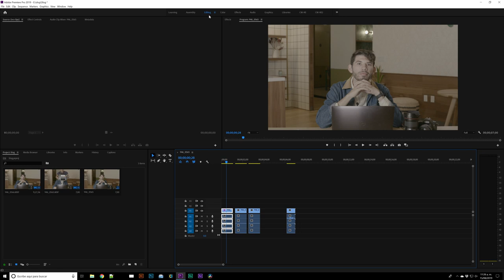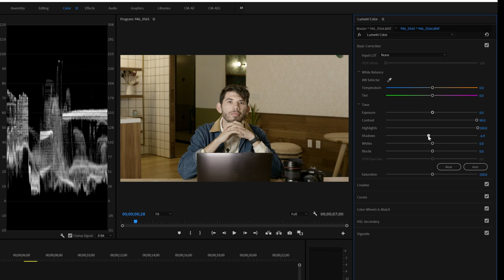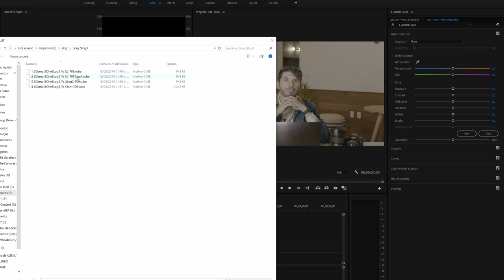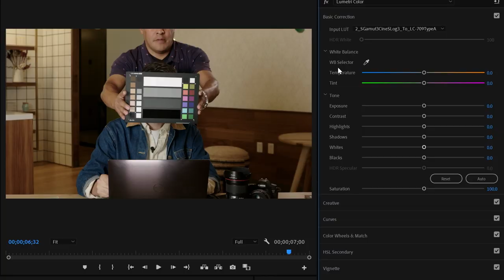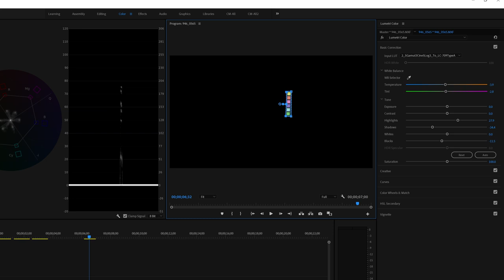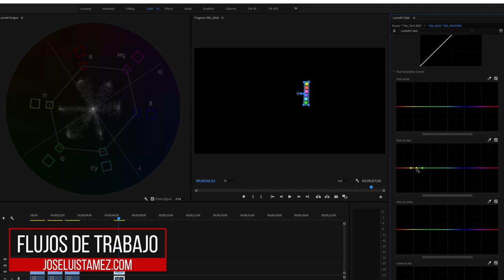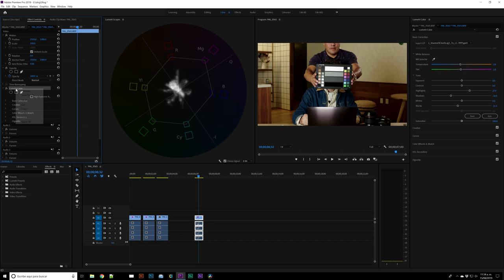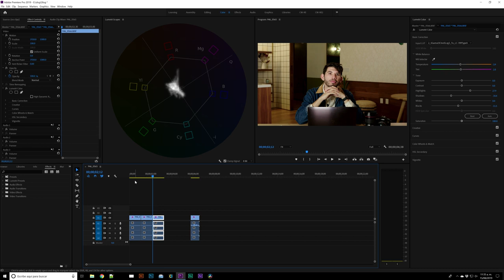3 formas de trabajar con archivos S-Log de la A7III en Adobe Premiere y uso de X-Rite color checker.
Hoy platicamos acerca de la forma de poder trabajar con archivos S-Log de Sony en Adobe Premiere para tener una exposición y color correcto utilizando Luts y los charts de X-Rite.